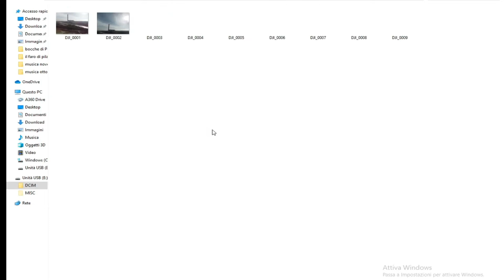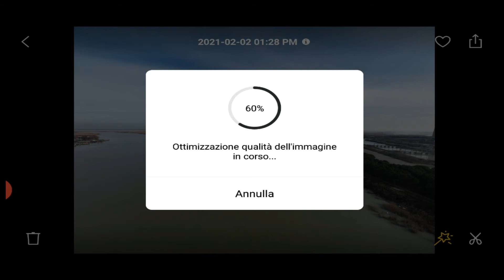Dji mini 2 (uso e manutenzione) foto panoramiche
visita il sito per rimanere aggiornato